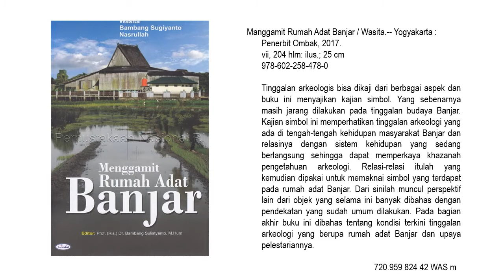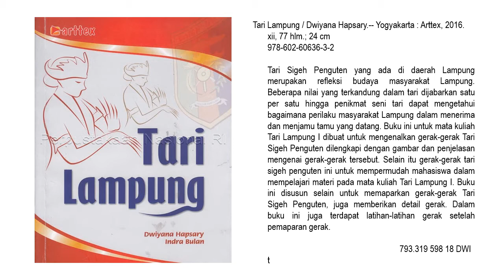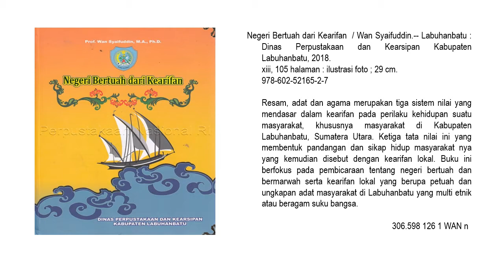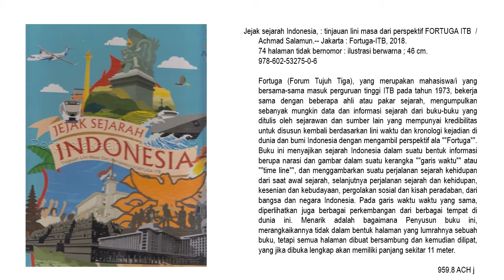Koleksi Buku Baru - Layanan Budaya Nusantara Perpustakaan Nasional RI